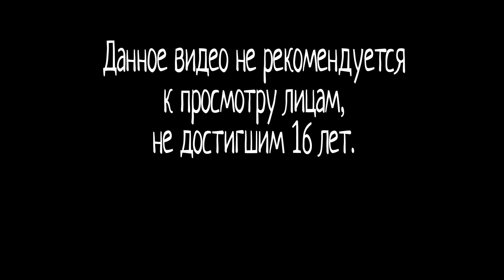Dead Space | Истеричка!! | #10